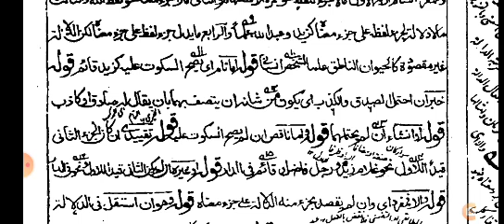8 شرحِ تہذیب لفظ موضوع کی قسمیں